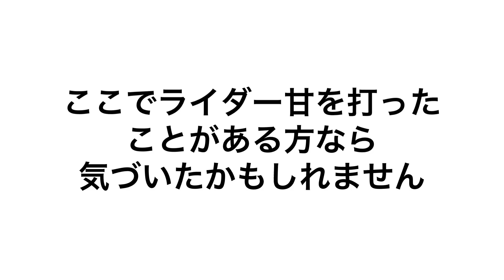仮面ライダー轟音甘 演出バグ発見しました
ぱちんこ仮面ライダー GO-ON LIGHT
バク演出発見